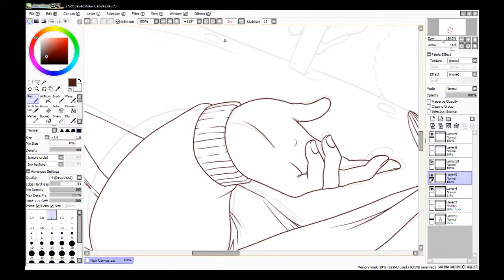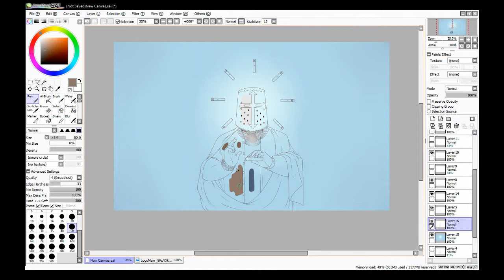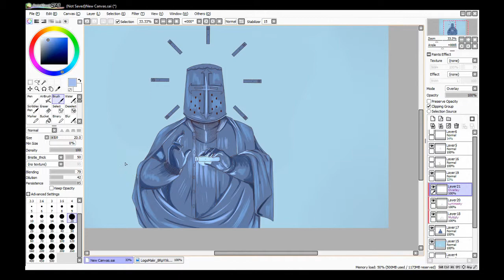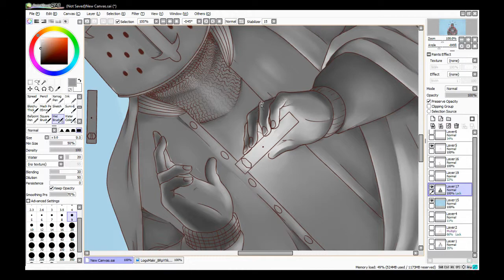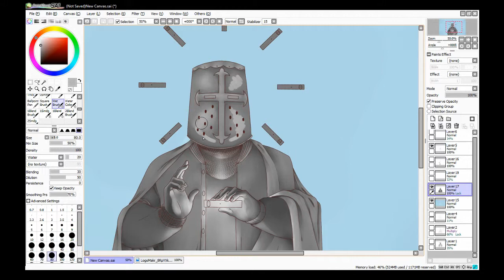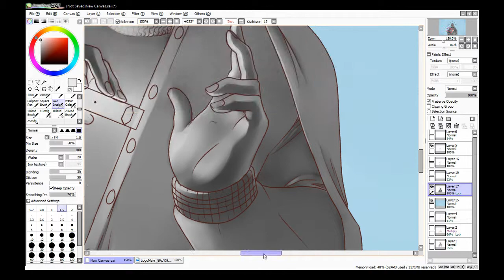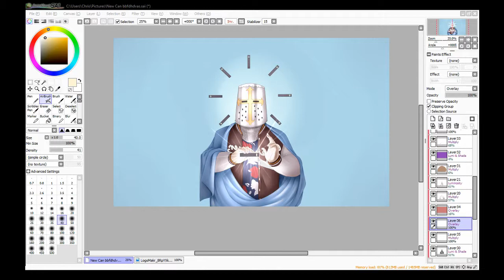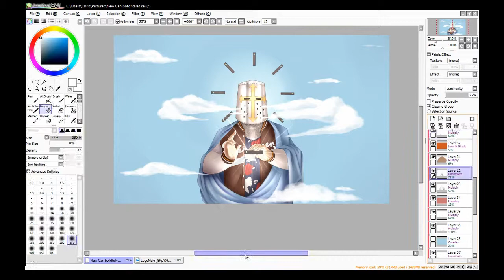Holy Juul (SwaggerSouls Speedpaint)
I forgot to upload  this video when I made the piece back in Jan/Feb, so here it is now. This was def a more experimental coloring piece than anything serious, but I learned a lot and had quite a bit of fun while drawing it.
Songs: C2C- Delta, SIAMES-Mr.Fear
Total Time: 6 Hours